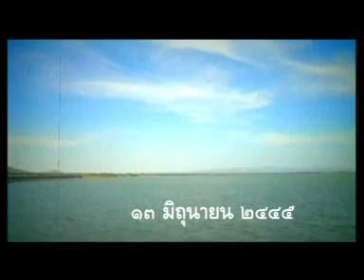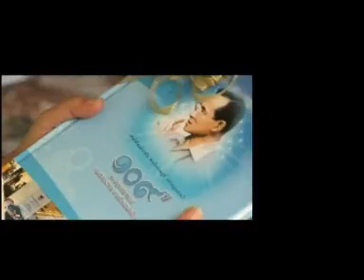MASTER กรมชลประทาน 109 ปี